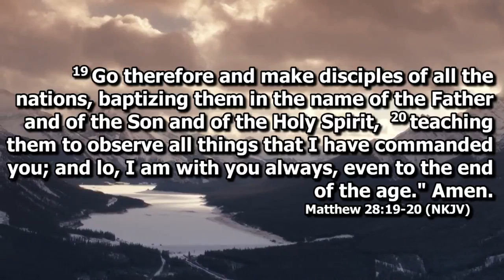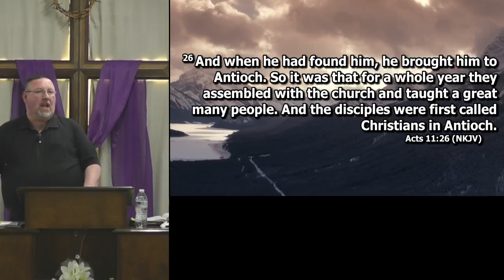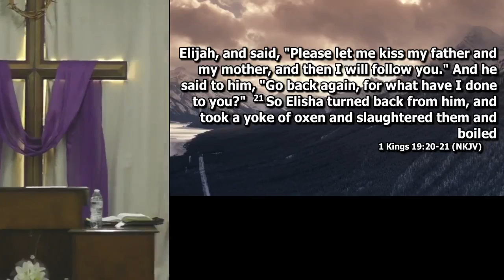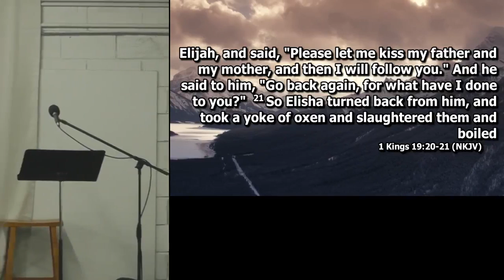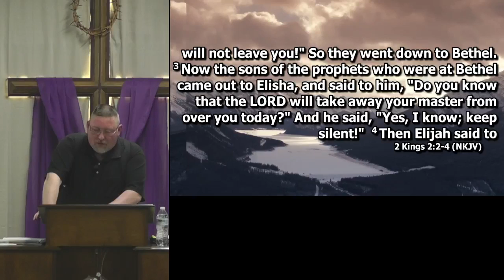Midweek Service April 27, 2022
Pastor Shane Wallis Bible Study on Wednesday April 27, 2022 at Harvest Christian Assembly in Myrtle Creek Oregon.

The video recordings of our messages are intended to be supplemental to your involvement in a local church. If you live in or around Myrtle Creek, Oregon we welcome you to attend Harvest Christian Assembly as your church home.